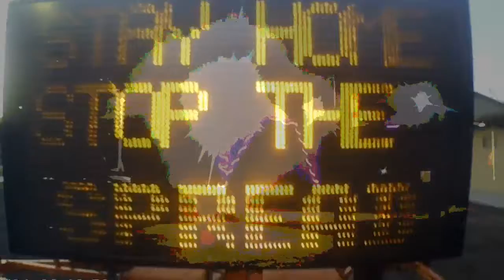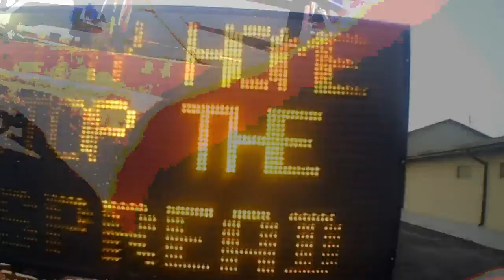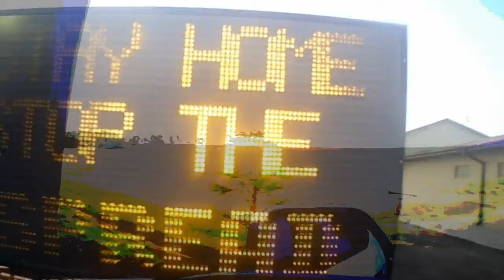To places unknown